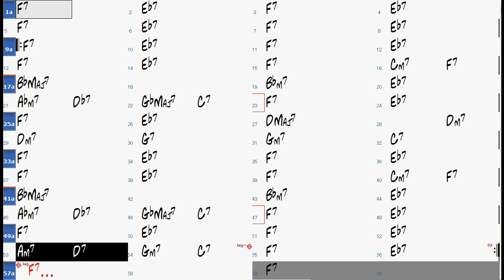OLD DEVIL MOON chord progression - Jazz Standard Backing Track Play Along